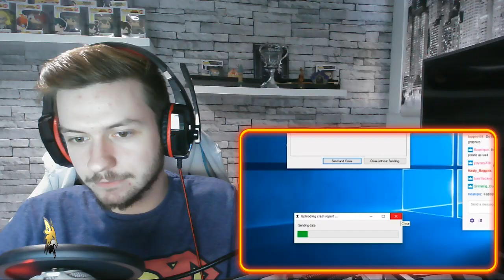Reacting to videogamedunkey Tom Clancy's Battlegrounds